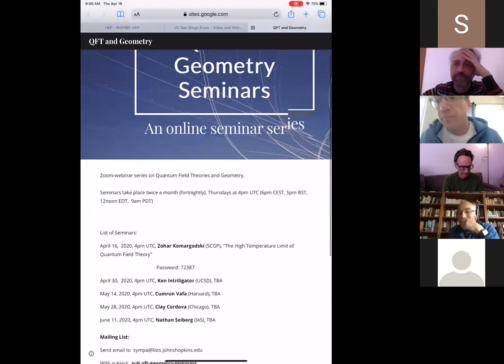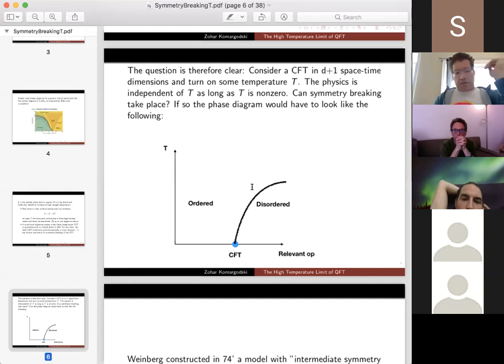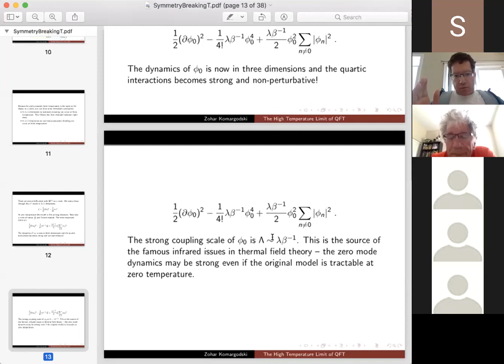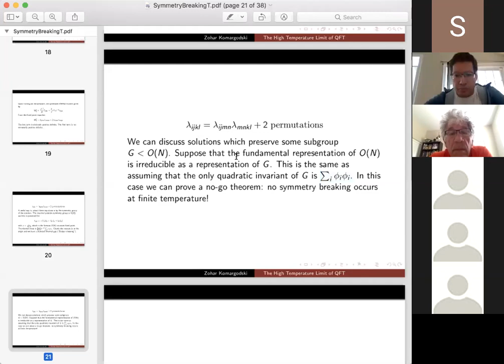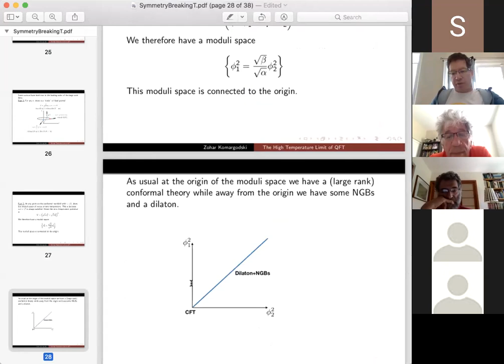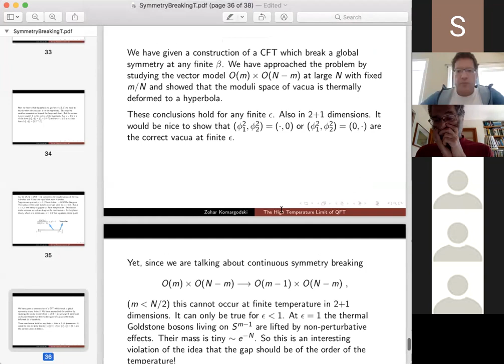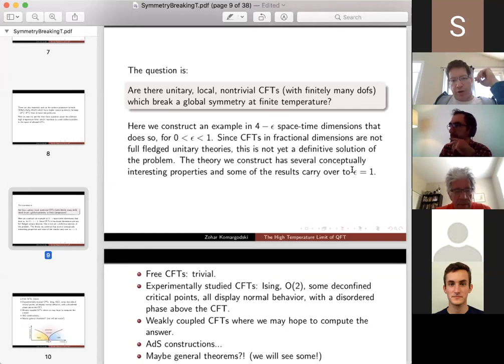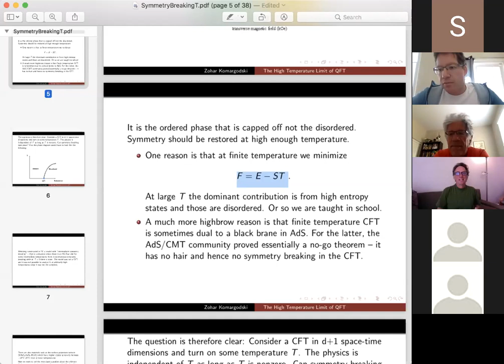Zohar Komargodski, "The High Temperature Limit of Quantum Field Theory"